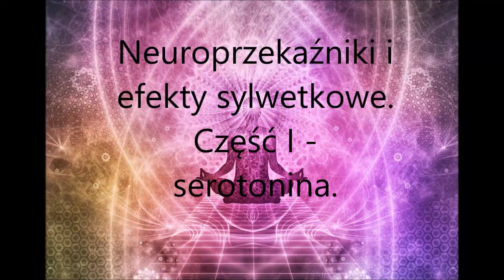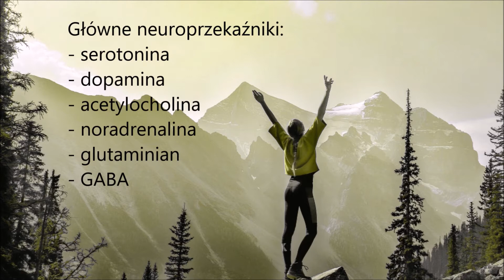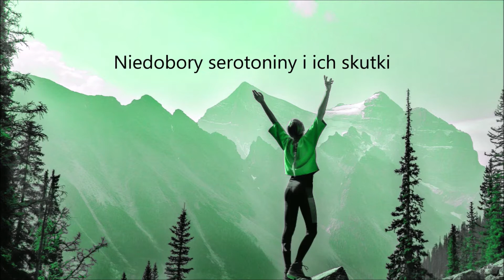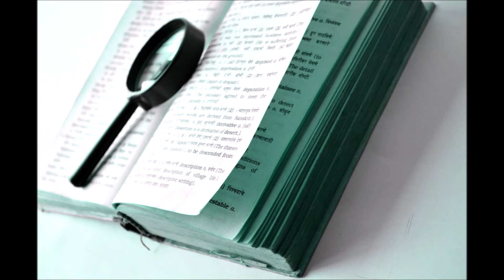Neuroprzekaźniki i efekty sylwetkowe. Część I - serotonina.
Neuroprzekaźniki wpływają na nasz organizm od strony psychicznej oraz fizycznej. Szczegóły poruszone w danym materiale.

Albert Kośmider:
🏋️‍♂️ Trener personalny
🥗 Dietetyk
📰 Bloger
💪 Motywator
🏅 Studia wyższe * 2: AWF i WSM
🥇 Certyfikaty
🤸‍♂️ Transformator sylwetek z sukcesami